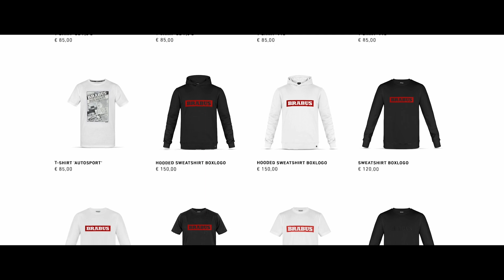...THE NEXT BRABUS 1 OF 1 MASTERPIECE!! 🤯 | Q&A #013 *THE SUMMER SPECIAL*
I'm back in my Monaco office for another Q&A! 🙌🏼🔥 Team BRABUS and I went through all of your questions and as usual, you guys did your part and sent us way more than we could fit into one video. So we decided to stretch our summer special at Top Marques 2023 into two parts! Will we collaborate with a designer brand on the next BRABUS 1 of 1? What's the fastest BRABUS car I've ever driven? Where can I get my hands on some exclusive BRABUS clothing? I'm going to be answering all of these questions and more... 👀

From our journey to where we are now, to the secrets behind our creative process, no topic is off-limits! Thank you for being a part of our journey. 🌴🙏🏼

📢 PS: Got more questions? Drop them in the comments below for a chance to be featured in our next Q&A video! 🗨️🎙️

- Chapters -

00:00 - 00:47: Intro
00:47 - 03:14: Julian Dobbner // Tips for finding a mentor!
03:14 - 04:18: Walid // Will BRABUS collaborate with a designer brand?
04:18 - 07:07: oliverxno // Did I see myself here 10 years ago?
07:07 - 08:48: _II_ops_re_astards // How important is fashion for BRABUS?
08:48 - 10:17: sassypacas // The fastest BRABUS car I've ever driven?
10:17 - 11:17: sto_2.2 // Where did these BRABUS Classics end up?